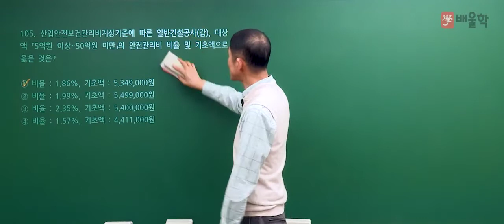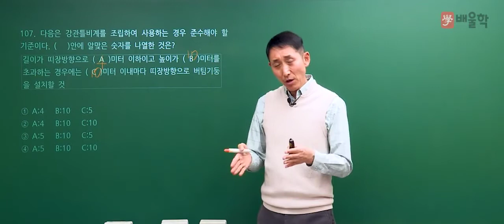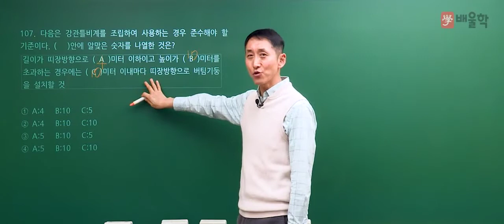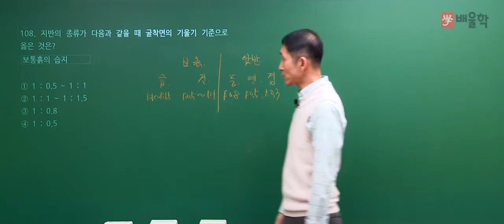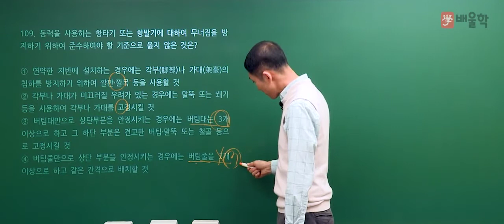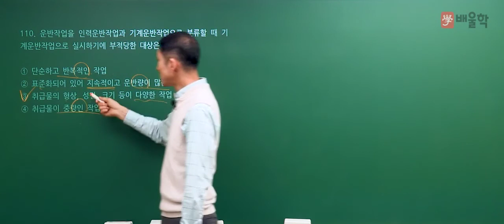[산업안전기사 필기] 2020년 3회 필기 기출 풀이 6과목 건설안전기술2 - 김용원 교수님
30년 강의 경력, 산업안전기사의 전설 김용원 교수님의
2020년 3회 산업안전기사 필기 6과목. 건설안전기술 기출문제 해설 강의!